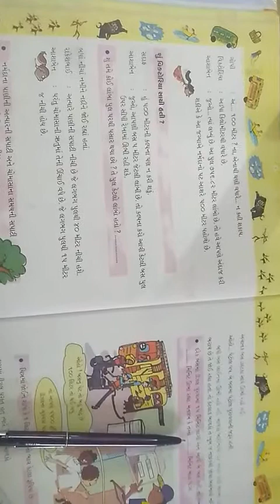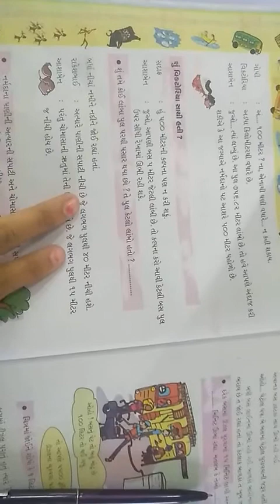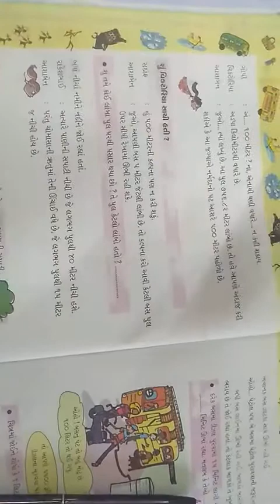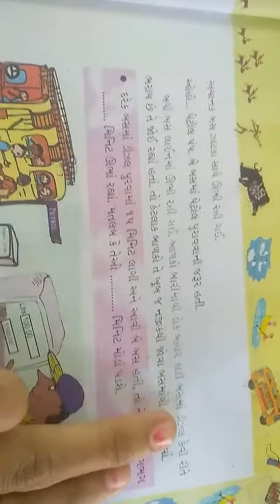4th maths ch-2 (part-2)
Purohit